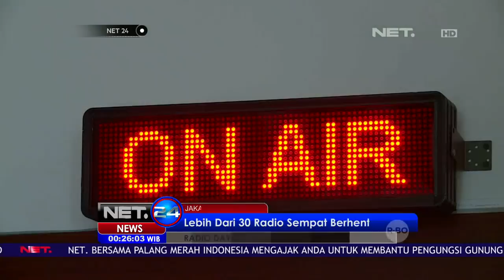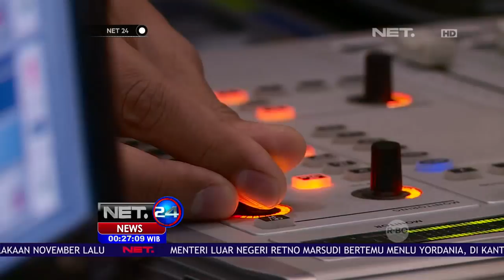Puluhan Radio Swasta di Jakarta Sempat hentikan Siaran Secara Serentak - NET24